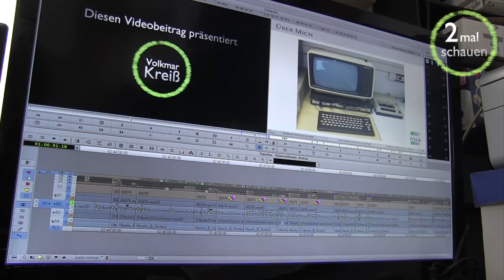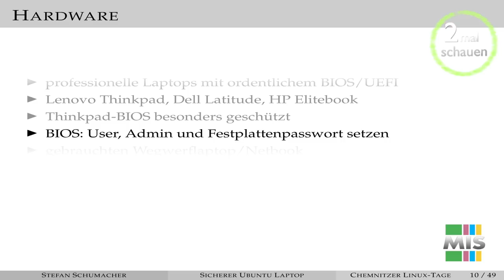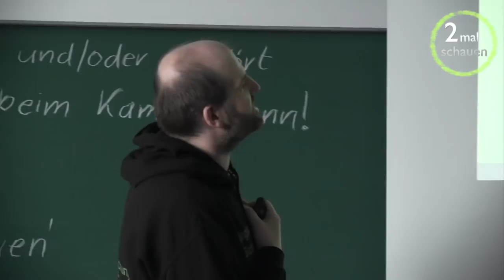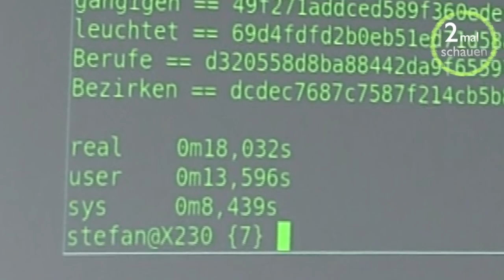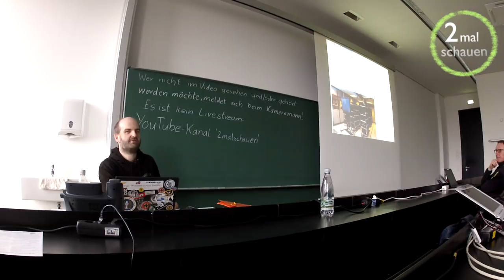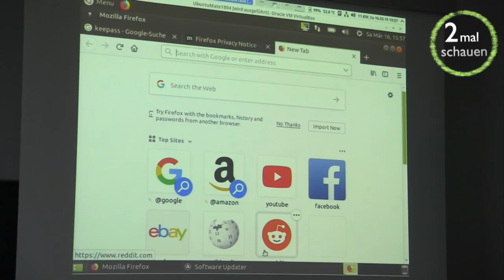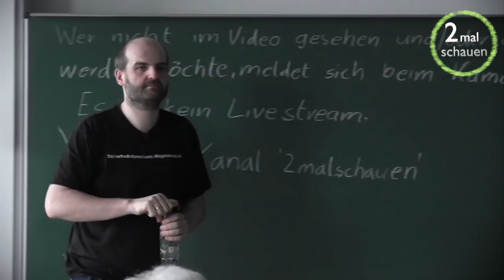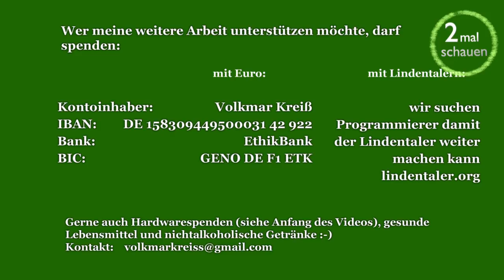Von Passwörtern und Verschlüsselung CLT 2019 Workshop mit Stefan Schumacher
Zu den Chemnitzer Linuxtagen werden ja immer wieder die Vorträge teilweise live mitgestreamt und dann für die Nachwelt auf den Seiten der CLT bereit gestellt. Die beliebten Workshops mit ihren begrenzten Plätzen sind bis jetzt noch nicht zu finden. Deshalb habe ich in diesem Jahr für Euch ein paar Workshops begleitet.
Damit es mit der Produktion weitergehen kann, weise ich am Anfang für 2,5min darauf hin, was für Hardware momentan benötigt wird. Kann auch übersprungen werden ;-)

Nun zum Video: